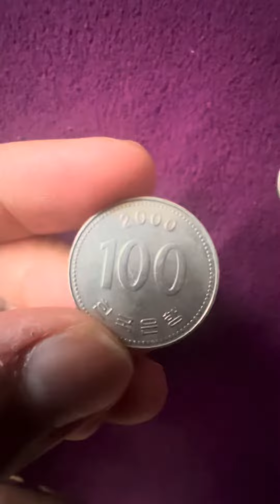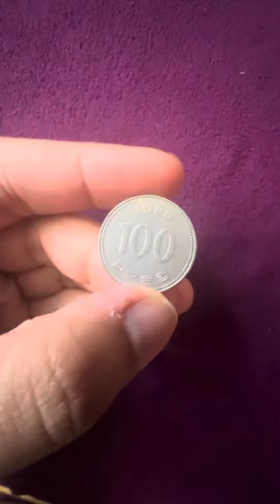100 WON 2000 SOUTH KOREA